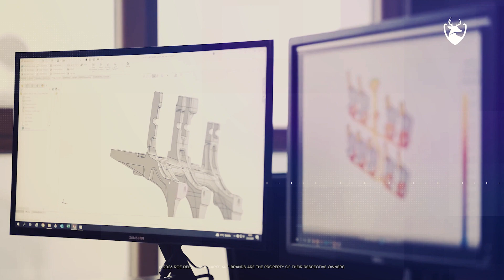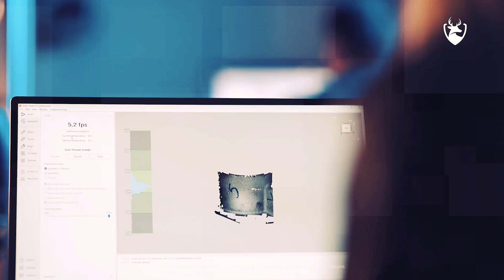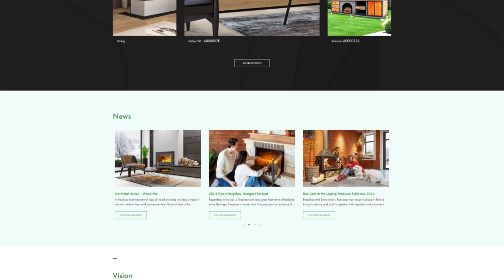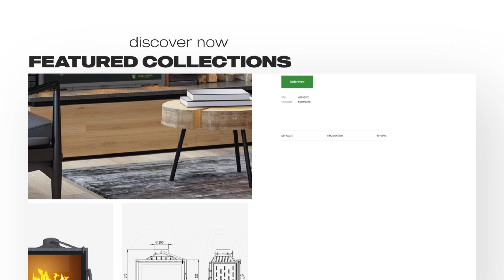RoeDeer Production Factory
Roe Deer Collection is an United Kingdom owned company who exclusively supply some of world’s most sought after high-end luxury Fireplaces & Stove.

For nearly 25 years, Roe Deer has been bringing joy and warmth to people’s feet. We’re proud to have been a part of happy customer memories and modern design architecture along the way. Let's explore some of the critical milestones in our history...